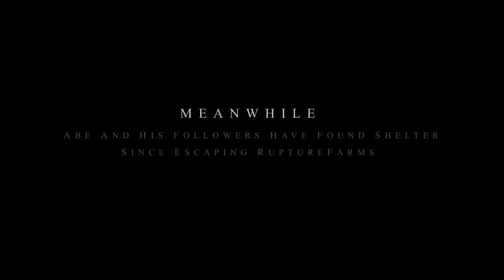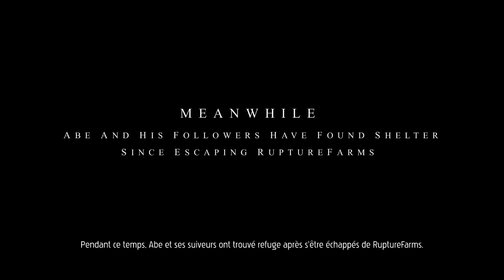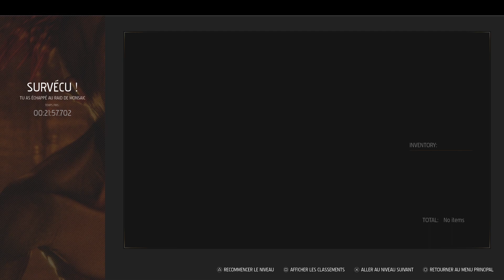Oddworld : Soulstorm - Le retour de Abe ! #1